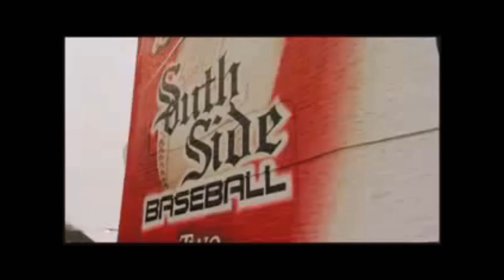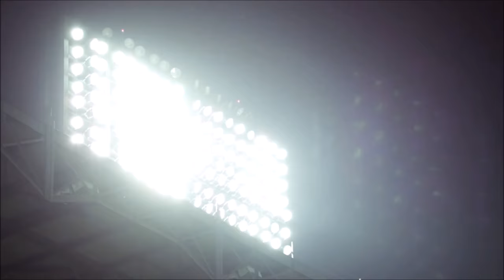Chicago White Sox 2017 Hype Video *Instant Chills*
The White Sox are in a rebuild, but they will still have an exciting season. Quintana, Abreu, Frazier, and Cabrera are some of the veterans still left on the team, while young players like Anderson, Moncada,  Fulmer, and Rodon will bring excitement to this ball club. This video is guaranteed to send chills down your spine. Song: Clint Mansell- Requiem for a Dream/ Hans Zimmer- Requiem for a Dream.